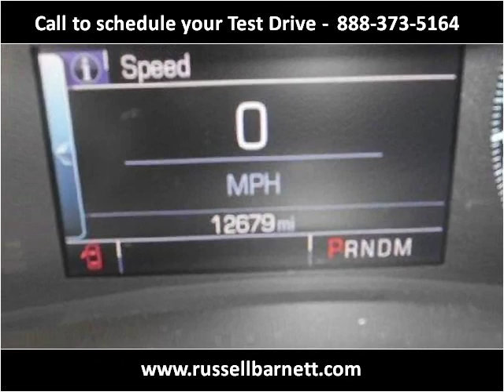2014 Chevrolet Impala Used Cars Tullahoma -- Winchester TN